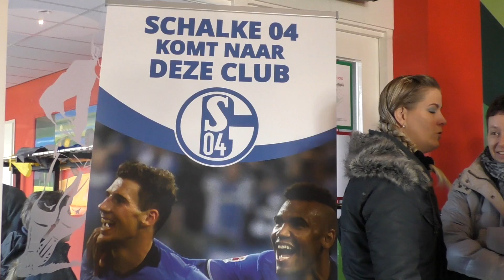Schalke 04 bij de BonBoys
BonBoys werd op 26 februari omgetoverd tot een echte Schalke 04-trainingslocatie waarbij de jongens en 1 meisje konden trainen volgens de visie van deze Duitse topclub.
Onder begeleiding van gecertificeerde trainers, en hoofdtrainer Jaouad Essaoui afkomstig uit de jeugdopleiding van Schalke 04, beleefden de deelnemers een topdag.
Tijdens een2-daagse clinic kregen de spelers een dag lang oefeningen die FC Schalke 04 gebruikt in hun jeugdopleiding. Deze oefeningen zijn samengesteld door officiële jeugdtrainers van FC Schalke 04.

Het was ijzig koud maar niemand liet zich uit het veld slaan, er werd vol overgave getraind.
De volgende dag 27 februari is per bus een bezoek gebracht aan het Veltins Stadion . Groot en klein, iedereen vond het een fantastisch belevenis.

Camera Johnny Nasser en Ton Lenderink
Montage Eveline Lenderink